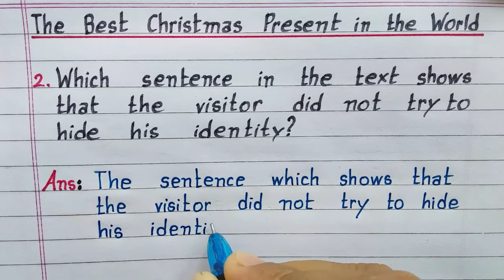Which sentence in the text shows that the visitor did not try to hide his identity? | NCERT Class 8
In this video you will learn the answer of the Q. Which sentence in the text shows that the visitor did not try to hide his identity? from the chapter 'The Best Christmas Present in the World'. NCERT Class 8 English.